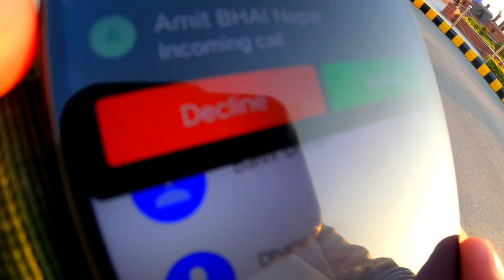Nepal to Korea || भाई लाई गरेउ बिदाई